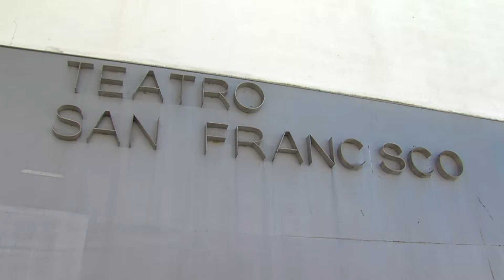VEJER PREPARA EL SORTEO INFANTIL DE LAS HAZAS DE LA SUERTE - 22NOV019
Tras una semana cargada de actividades y actos para informar y poner en valor las hazas de suerte, el domingo a las 12 de mañana, tendrá lugar el sorteo infantil de las hazas de suerte en el Teatro San Francisco. Este mismo escenario, acogerá el concierto de la Orquesta Barroca de Sevilla, que pondrá fin a la V Semana cultural de las Hazas de Suerte.